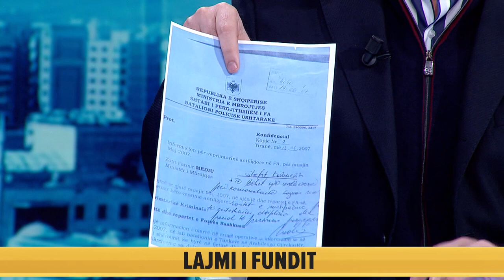SPAK nisi hetimet për akuzën e korrupsionit,ish-ministri Mediu: Absurde,tragjedia e Gërdecit s'ka...